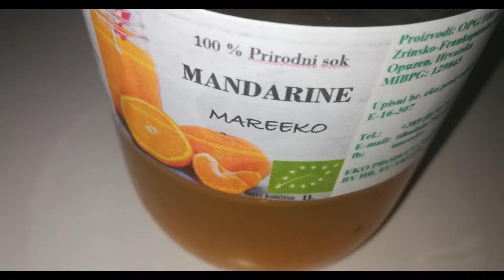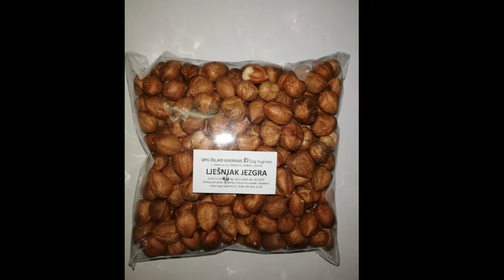Smoothie mix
Banana
Namaz od smokve
Sok od ocejene mandarinke
Griz od pira
Se trebe zblendat.
Mmm...
Dobar tek!
Banana
Namaz od smokve
Sok od cjeđene mandarine
Griz od pira
Sve treba izblendati.
Mmm...
Dobar tek!

Ukrasiti lješnjacima.
Šinjorina Smokva
Poljica 161
23 235 Vrsi Poljica
Mareeko

OPG Tiha Blažević
Zrinsko-Frankopanska 68
20355 Opuzen

091/253-3329

OPG Milan Krušvar
Prodani 11
52420 Buzet

091/539-5363
OPG ŽELJKO VUGRINEC
Ulica Josipa Marčeca 11
40305 Nedelišće
095/421 2101